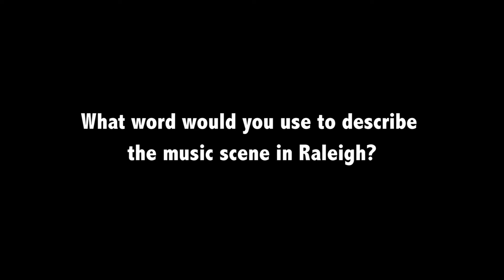Oak City Sessions - 2017 - Jack the Radio (full show)